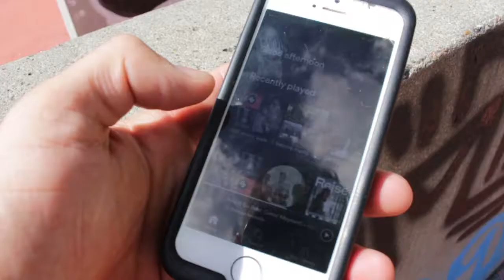Traning Vlog 9- street mekka is not a myth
chill solo traning session, at one of my favorit spots in copenhagen